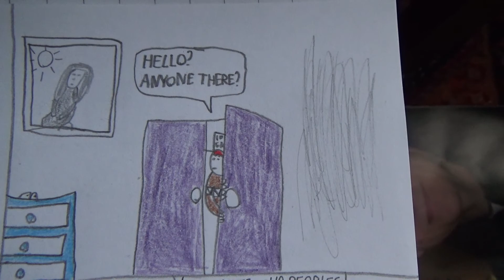Jack the ghostbuster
Jack Curchill is an intern for the ghostbusters and he goes to get rid of all the ghosts lurking around in Luigi's mansion. He gets some help from Peter Venkman and Egon Spengler.